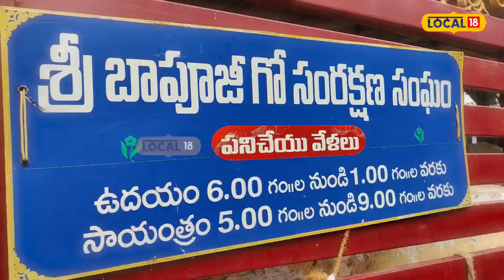Ongole :ప్రతి రోజు గోవులను పూజిస్తే... ఏమౌతుందో తెలుసా..?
ఒంగోలులోని గోశాల వద్ద అర్చకులు సుబ్రమణ్య శర్మ మాట్లాడుతూ... ప్రస్తుతం దోష నివారణకు భక్తులు అనేక పూజలు నిర్వహిస్తుంటారని, అయితే సకల దోష నివారణకు సత్వర పరిష్కార మార్గం గోవులకు సేవ చేయడమే అన్నారు. గోవులకు పశుగ్రాసం అందించడం, నవధాన్యాలను ప్రత్యేకమైన పద్ధతి ద్వారా గోవులకు అందించడం ద్వారా వాటి సేవ చేసినట్లుగా భగవంతుడు  భావిస్తారన్నారు. అంతేకాదు ప్రతిరోజు గోవులను పూజించడం అన్ని కార్యాల సిద్ది సాధ్యమవుతుందని సూచించారు.